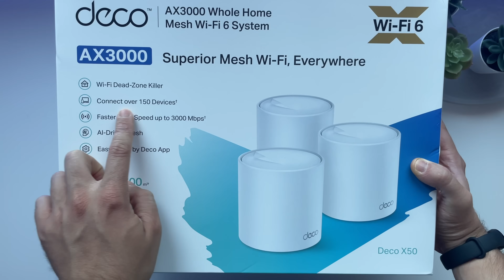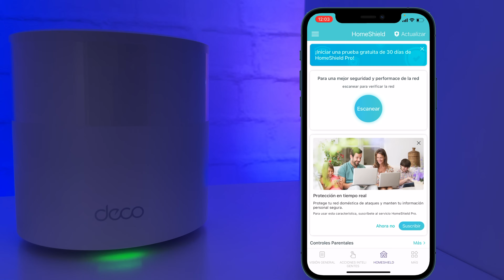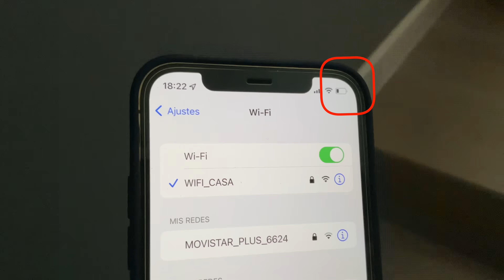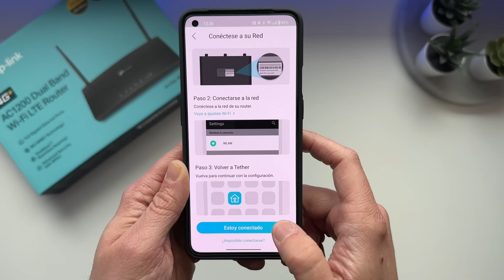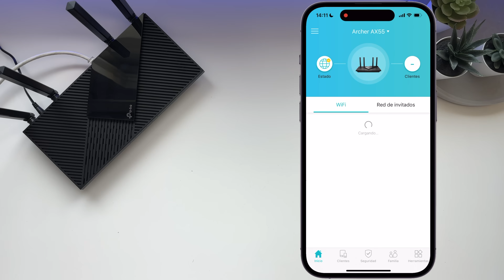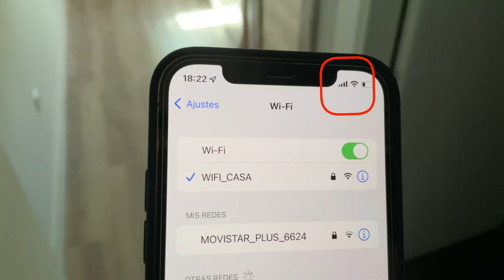⚠️ Las OPERADORAS de CABLE NO QUIEREN que SEPAS ESTO 🔥 | TP-Link AX3000 Wifi 6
🛒 ¿DONDE COMPRAR? 🛒
TP-Link Archer AX3000
TP-Link Range Extender

🔖CAPITULOS🔖
0:00 Introducción
0:57 Ventajas de Wifi 6
1:48 Ventajas de la red Mesh
2:50 Ventajas de la red OneMesh
4:05 Mejor router Wifi 6 Calidad Precio
5:16 Extensor Wifi 6 OneMesh
6:27 Opinión y conclusión final

🎬VÍDEOS RECOMENDADOS🎬

ESTE VÍDEO:
En este video te cuento como he mejorado hasta en un 300% la red Wifi de mi casa, y como lo puedes hacer tu también, con una red mesh o OneMesh con Wifi6 de TPLink con su modelo Archer AX3000 (Archer AX55) y el TP-Link Range Extender AX3000 (TP-Link RE705X).